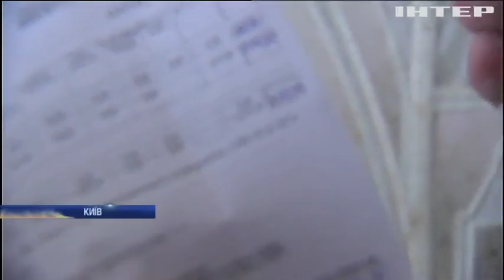"Без тепла, але з платіжками": кияни протестують проти комунальників